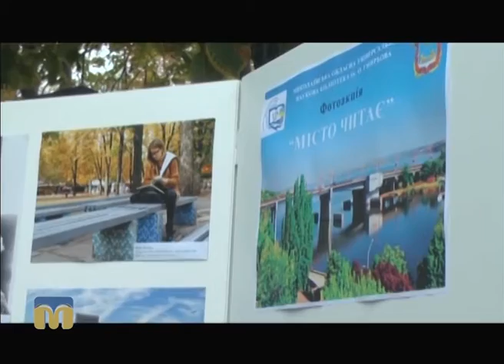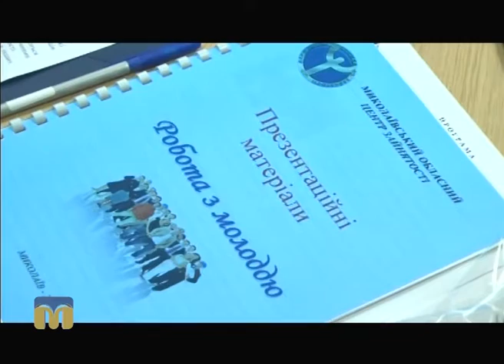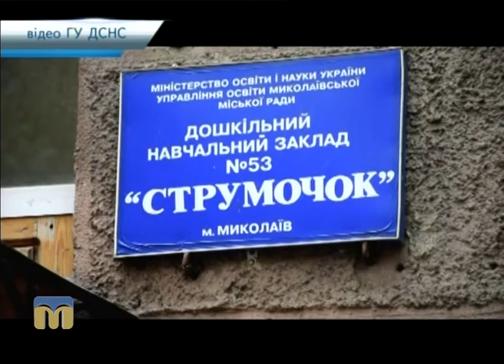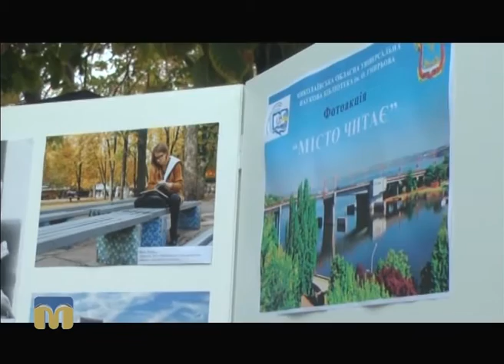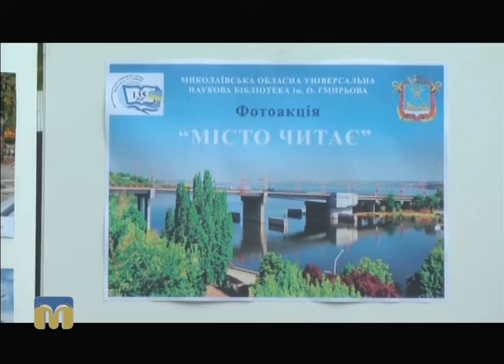Телевізійні новини Миколаївщини 30.09.2016